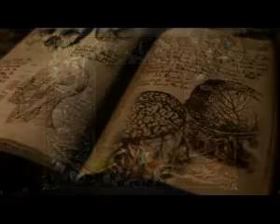Frankenstein 2: Master of Death PC Gameplay 2015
Frankenstein 2: Master of Death PC Gameplay

Victor Frankenstein, an old friend and a brilliant scientist has managed to resurrect the dead! However the border between life and death is fragile and Victor has learned the hard way that this balance should not be tempered with...

Face terrible monsters, overcome obstacles and solve clues. Save unhappy creatures from being a victim of an extremely inhuman experiment and stop the baron Igor.

Help restore the course of nature and save Victor and his wife, Elizabeth!

Features:
- A new look into a classic story
- Stunning 2k HD graphics
- Solve fantastic puzzles

If you like this game, BUY IT!

Frankenstein 2: Master of Death игра
Frankenstein 2: Master of Death скачать